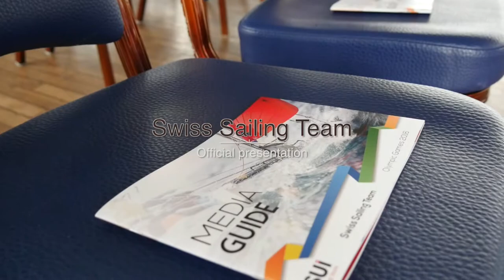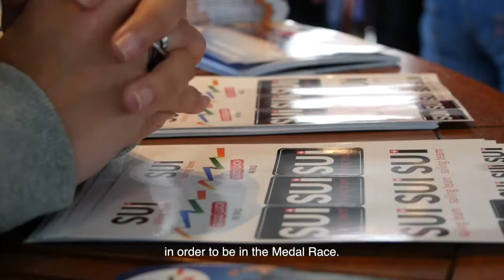Olympic presentation - Swiss Sailing Team